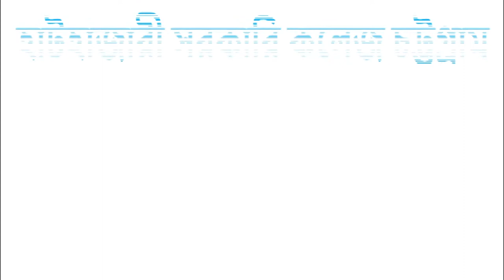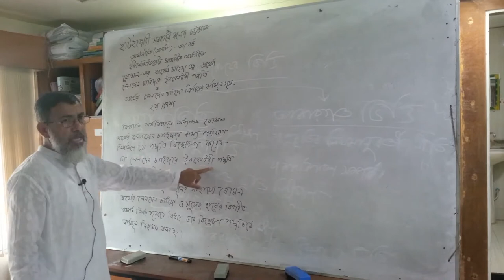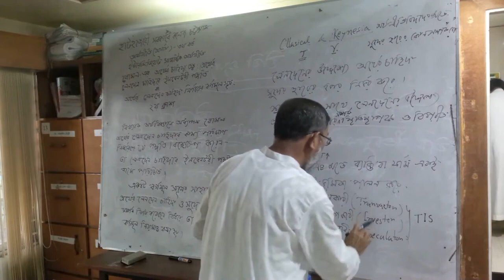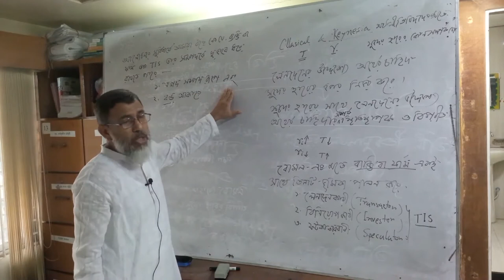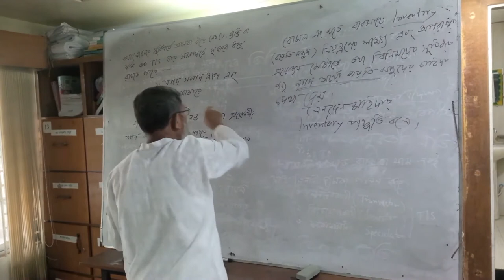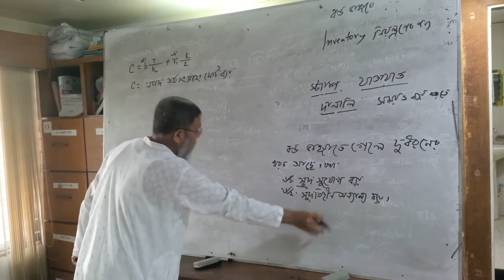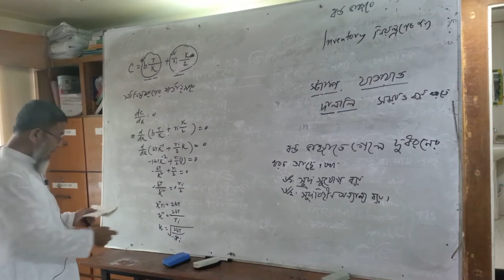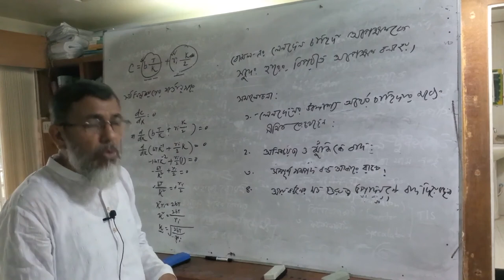অর্থনীতি অনার্স ৩য় বর্ষ বিষয় ইন্টারমিডিয়েট সামষ্টিক অর্থনীতি বিষয় বোমল এর অর্থের চাহিদা তত্ত২য়ক্লাশ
হাটহাজারী সরকারি কলেজ চট্টগ্রাম

অর্থনীতি (অনার্স)- ৩য় বর্ষ
বিষয়: ইন্টারমিডিয়েট সামষ্টিক অর্থনীতি
আলোচ্য বিষয়: বোমল এর অর্থের চাহিদা তত্ত্ব:অর্থের লেনদেন চাহিদার ইনভেনটরী পদ্ধতি
বা
অর্থের লেনদেন চাহিদা নির্ণয়ের বর্গমূল সূত্র
২য় ক্লাশ